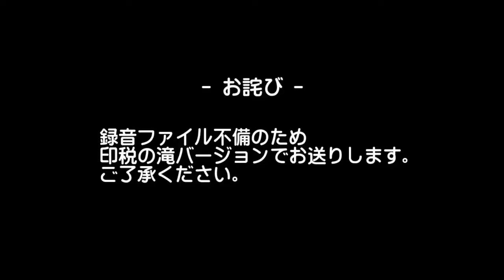[archive]侵略！スプラトゥーン2 / season.0-08 feat.ガルナ(オワタP)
ガルナ(オワタP)です。巷で話題のイカしたゲーム「スプラトゥーン2」の先行試射会を遊んでいきます。
今回は初代ではほぼ使ってこなかったシューターを使ってみます。2では食わず嫌いせずに色々なブキを使ってみたいな。
※録音ファイル不備のため印税の滝バージョンでお送りします。ご了承ください。